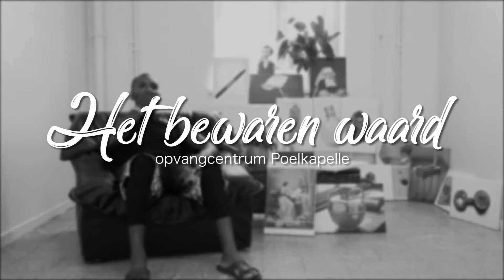Cyrille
Het waardevolle object van Cyrille.

In juni 2020 trok het Yper Museum met replica’s van twintig objecten uit hun museumcollectie naar Fedasil Poelkapelle, opvangcentrum voor verzoekers om internationale bescherming. Bewoners discussieerden tijdens de workshop of deze collectiestukken al dan niet museumwaardig zijn voor hen. Op het eind van de workshop kregen ze de vraag: “Wat is voor jullie een waardevol object?”. Het antwoord ontdek je hier in een mini-docu.

Lucas Dewaele, fotograaf en vrijwilliger in het centrum stond in voor de foto’s. Anke Desmet maakte de film. Naar gelang de voertaal van de gesprekken met de bewoners worden de teksten vertaald in het Nederlands of Engels.

Dit traject kwam tot stand naar aanleiding van Open Monumentendag 2020 en het 10-jarig bestaan van Fedasil Poelkapelle. Het Yper Museum sloot aan in het kader van hun traject ‘Het bewaren waard’.

L'objet précieux de Cyrille.

En juin 2020, le musée d'Ypres a transféré des répliques de vingt objets de sa collection à Fedasil Poelkapelle, centre d'accueil pour demandeurs de protection internationale. Durant un atelier, les résidents ont notamment débattu pour savoir si ces pièces de collection étaient dignes ou non d'être exposées dans un musée. À la fin de l'atelier, on leur a demandé : "Qu'est-ce qu'un objet de valeur selon vous ?". Leurs réponses ont fait l'objet de ce mini-documentaire.

Lucas Dewaele, photographe et bénévole au centre, était responsable de la photographie. Anke Desmet a réalisé le film. En fonction de la langue de conversation des résidents, les textes seront traduits en néerlandais ou en anglais.

Ce projet a vu le jour à l'occasion de de la journée du Patrimoine 2020 (Open Monumentdag 2020) et du 10e anniversaire du centre Fedasil de Poelkapelle. Le Musée d'Ypres s'est joint à eux dans le cadre de leur projet "Worth preserving".